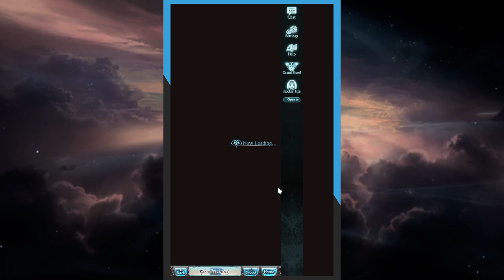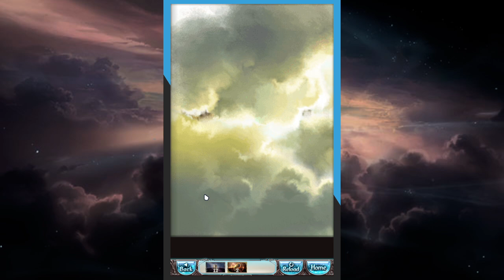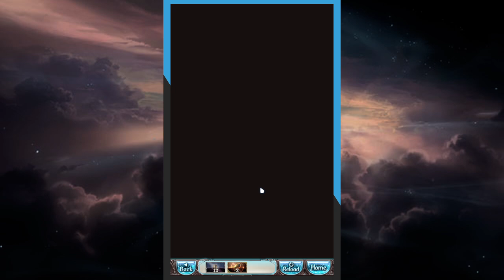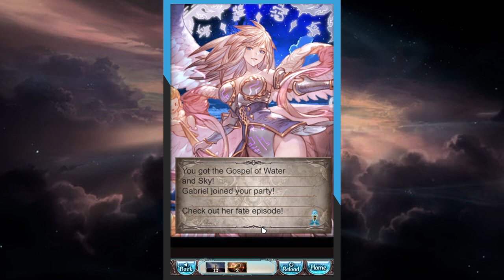My 4th Spark [Granblue Fantasy]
Hella lucky spark session sheesh